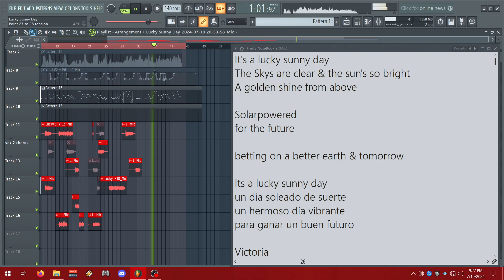Lucky Sunny Day WIP 2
Rough Draft WIP (work in progress) of Lucky Sunny Day SolarPunkCasinoWave with lyrics. I'm adding an acoustic guitar soon & i might redo some of the vocals . I'm also looking to collab with a female spanish singer to be featured in a short part the song.